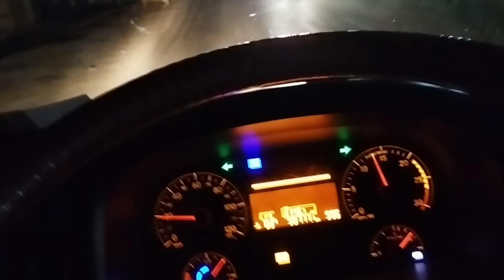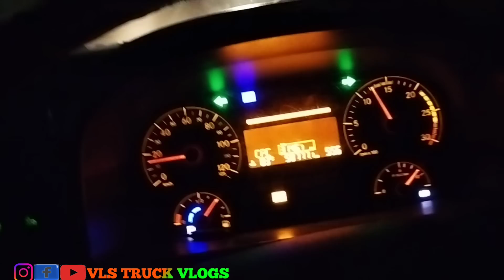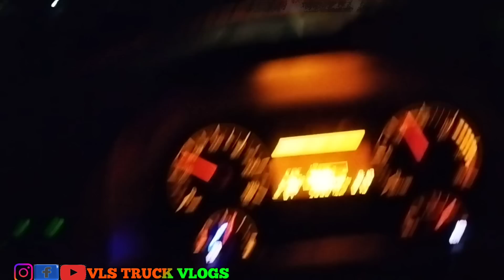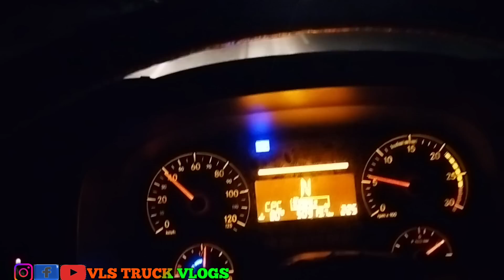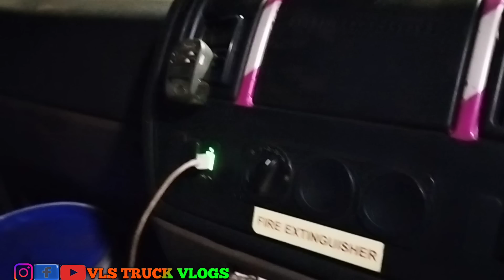Bharat Benz bs6 14 wheel truck sensor system kannada vlog